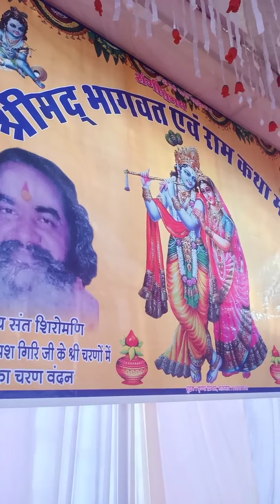एक झोली में फूल भरे हैं एक झोली में कांटे।। डिडवाना लालसोट कथा।।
एक झोली में फूल भरे हैं एक झोली में कांटे।।